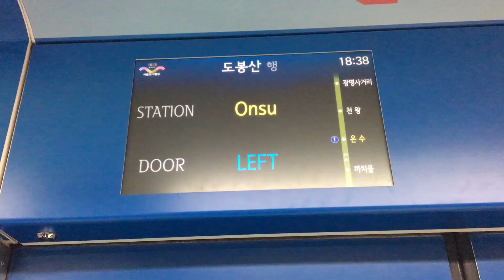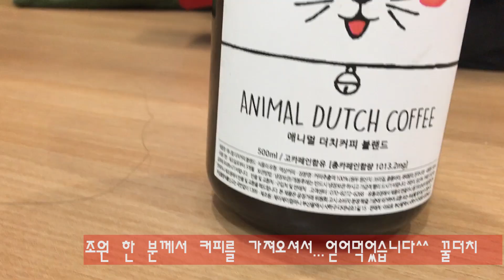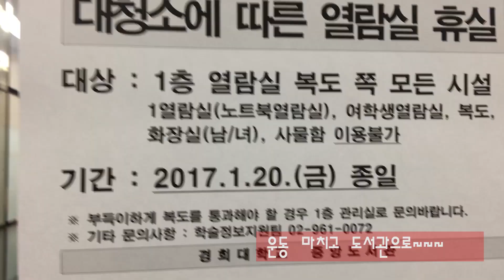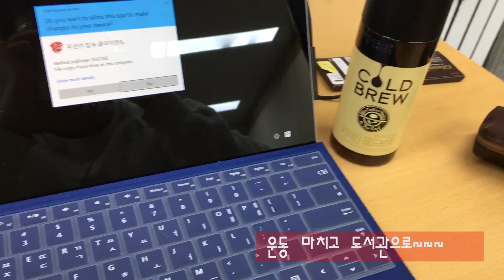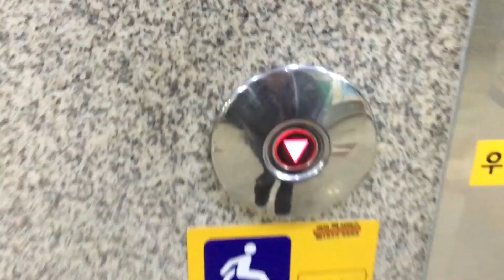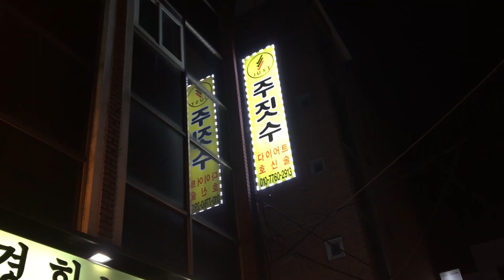머리 자르고 가슴 운동을 하러~(남자 머리, 벤치프레스, 일상, vlog)│겨울방학Ep11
2017년 1월 18일 영상, 오늘의 운동은 가슴운동입니다!!!
벤치프레스 위주로 했고, 운동 전 워밍업에 많은 시간을 투자하였습니다 ㅎㅎ 골반 스트레칭을 주로 하고 있는데, 스쿼트 동작에서의 모빌러티 확보를 위해 열심히 하고 있습니다 ㅎㅎ
항상 3대운동 위주로 화이팅 하세요!!!
(장소 - 경희대학교)